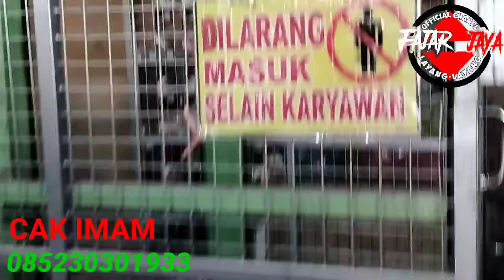PENGIRIMAN LAYANGAN SUKHOI KE KOTA PAMEKASAN!!!! Bongkar muatan Part 2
Assalamu'alaikum wr wb.. halo dulur semua di mana pun berada dalam video kali ini cak imam sedang melakukan pembongkaran muatan layangan sukhoi yang kita kirimkan... ayok ikuti terus videonya sampai selesai.